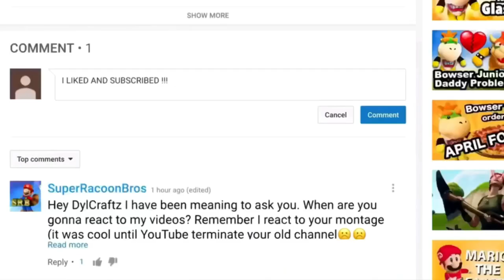SML Movie: Heartbroken! Reaction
You can reuse this reaction video to make a reactions mashup, but you must give credit. Thank you!
Today, I'll be reacting to: SML Movie: Heartbroken! (By SuperLuigiLogan)

► Xbox Live: DylCraftZYT
► Google+: DylCraftZ
► TikTok: ytdylcraftz (For upcoming videos/video edits)